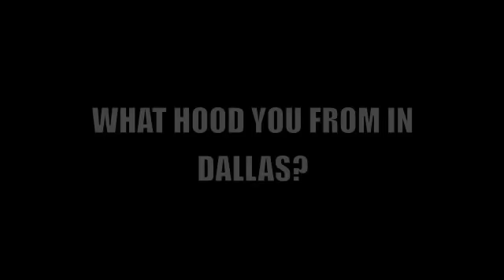BIG CLEV TALKS ABOUT GROWING UP IN DALLAS TEXAS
UNSIGNED TEXAS ARTIST/PRODUCER "BIG CLEV" TALKS ABOUT WHAT IT WAS LIKE GROWING UP IN THE SOUTHEAST PART OF DALLAS CALL PLEASANT GROVE  AKA "THE GREEDY GROVE"!